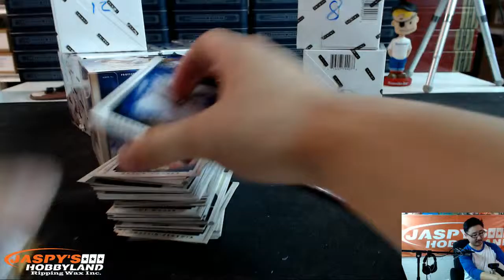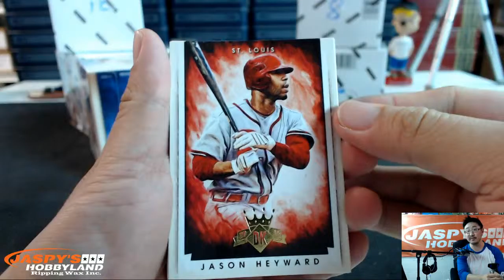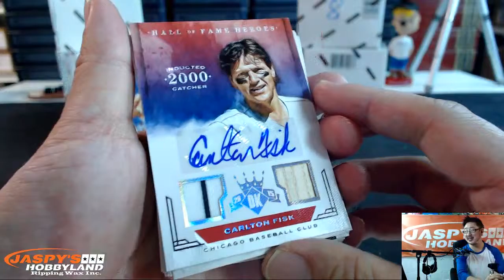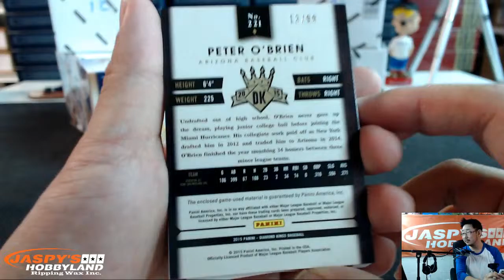7/2/15 [1BOX PERSONAL BREAK (drewliss)] - 2015 Diamond Kings Baseball